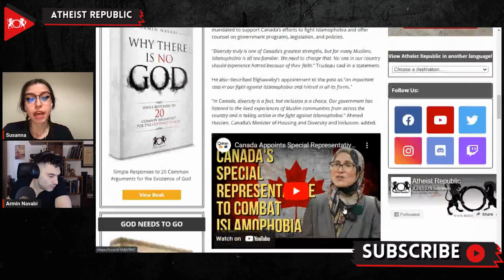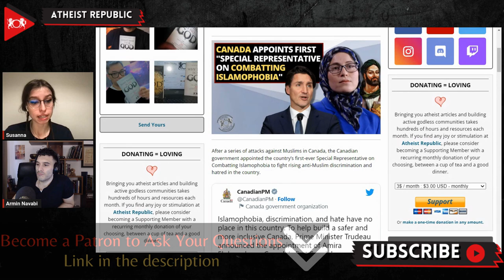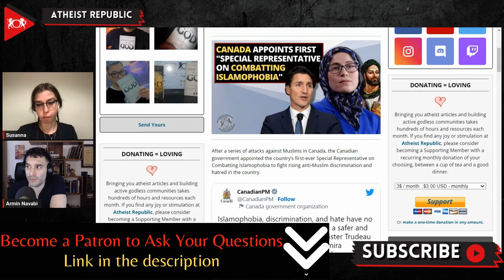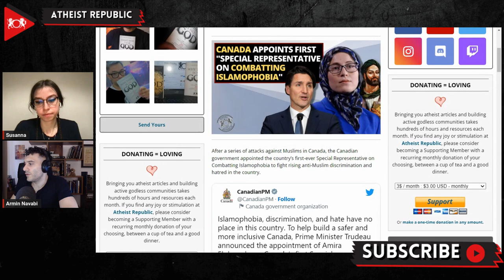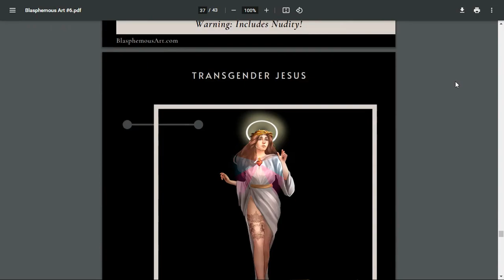Canada Appoints First "Special Representative On Combating Islamophobia"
The Canadian government appointed the country’s first-ever Special Representative on Combatting Islamophobia, after a series of attacks and harassment against Muslims in Canada. For example, in June 2021, four members of a Muslim family were killed when a man ran them over with his truck in London, Ontario. On January 26th, Prime Minister Justin Trudeau announced the appointment of journalist and human rights advocate Amira Elghawaby in the new post. He described Elghawaby’s appointment to the post as “an important step in our fight against Islamophobia and hatred in all its forms.” The Special Representative on Combatting Islamophobia is mandated to support Canada’s efforts to fight “Islamophobia” and offer counsel on government programs, legislation, and policies. However her appointment is not without controversy, as the Quebec government asked the federal government to retract its endorsement of Elghawaby, just four days after her appointment. The Quebec government took issue with a column she published in 2019, wherein she condemned the "anti-Muslim sentiment" associated with the passage of Bill 21, a piece of legislation in Quebec that prohibits public servants from donning religious symbols such as hijabs.

Source:
Canada Appoints First "Special Representative on Combatting Islamophobia"
Location: Canada